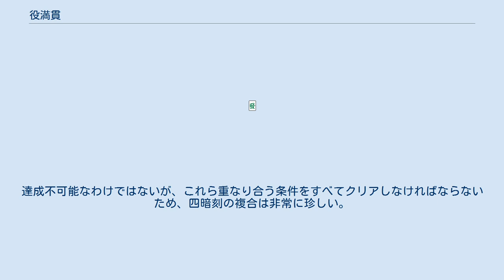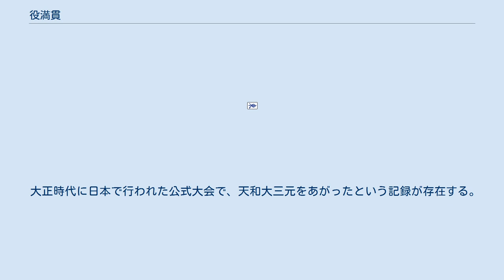役満貫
役満貫（やくまんがん）とは、日本の麻雀で採用されている役のうち非常に難易度が高いもの、またはその役で得られる得点のことを言う。
役満（やくまん）と略すことが多い。
名称は「単一の役のみで一度の和了で獲得できる最大点数（満貫）を得ることができる」ということに由来し（後述）、今日では「役としての難易度はこれより上が存在しない」という意味も含まれることがある。
 役満貫となる役については麻雀の役一覧を参照のこと。
 役満は符数や飜数を超越した役とされており、その点数は計算を必要としない。
役満が存在する場合、役満でない役は全て無視し、決められた特定の得点とする。
現在は四倍満貫（親48000点/子32000点）とする事が多い。
 但し、完全先付けにおける和了資格等を考慮する際に役満以外の役との複合を認める場合もある。
 ルールによっては役満同士が複合した場合（字一色と大三元など）、ダブル役満、トリプル役満と称し通常の役満貫の2倍及び3倍の点数として扱う場合もある。
また、役満に該当する役が1種類だけでも和了の方法（四暗刻単騎待ち・国士無双十三面待ち・九蓮宝燈九面待ち）や役の難易度（大四喜）によってはダブル役満として扱うルールもある（大役満と呼び、通常の1.5倍の点数とするローカルルールもある）。
 一般的なフリー麻雀や競技麻雀では最大点数を単一の役満貫相当点（親48000点/子32000点）とするルールが主流で、純粋に複合する役満の場合のみダブル役満やトリプル役満とするルールが少数ながら存在し、四暗刻単騎待ちや大四喜、国士無双13面待ち、九蓮宝燈9面待ちをダブル役満とするルールはほとんどない。
主に関西のセット麻雀にのみ見られるルールである。
 歴史的には麻雀において一回の和了で獲得できる最大の点数（上限）を満貫と称した（英語でも満貫は「Limit」と称する）。
複数の役の複合により満貫に達する場合を数え満貫或は数満貫と呼び、単一の役だけで満貫として扱う場合を役満貫として区別した。
 因って役満貫の点数は文字通り満貫と同額であったが、所謂麻雀のインフレ化に伴い満貫以上の得点（跳満貫・倍満貫・三倍満貫）が認められるようになり、それに応じて役満貫の点数も上昇していった。
その結果現在では役満貫を四倍満貫として扱うようになった。
 役満以外の役の複合による最大得点を役満相当とするルールも存在する（数え役満）。
数え役満の例は麻雀の得点計算を参照。
 以下の条件を満たしたときは、数え役満として、そのあがり形全体を一つの役満として扱う。
 Mリーグなどの競技麻雀では数え役満を採用しない場合が多く、その場合は13翻以上でも三倍満として扱われる。
 役満のうち么九牌（老頭牌、字牌（四風牌、三元牌））を含まなくてもできるものは（天和・地和・人和などといった特殊な役満を除き）、四暗刻と四槓子と緑一色の3種類のみである。
前者2役に関しては、使用する牌に一切の制限がない。
それ以外の役満では么九牌を必要とする。
 役満の中で、七対子形で作れるのは（天和・地和・人和などといった特殊な役満を除き）字一色のみである（このような字一色を大七星ともいう。）。
 役満の中で、役を構成する面子に順子を含むことができるのは（天和・地和・人和などといった特殊な役満を除き）緑一色・九蓮宝燈のみである。
なお、大三元と小四喜では、役に関係しない面子が順子を取ることがありうる。
 役満の中で、門前限定のものは天和・地和・人和・国士無双・四暗刻・九蓮宝燈のみである。
 役満貫は一般に非常に難度が高いので実戦でもそう滅多に和了れる事はないが、その難度は役の種類により幅が大きい。
役満の中で比較的完成するのが容易であるとされるのは次の３つの役である。
 四暗刻 - 使用できる牌種を厳しく制限するものが多い中で四暗刻では全ての牌を役の構成牌として使えるうえに門前限定で手の内を晒さないので非常に見破りにくい（四槓子も全ての牌を使えるのは同様だが、こちらは槓の難しさと牌が相手に見えてしまうことから難度は圧倒的に高い）。
 大三元 - 手牌14牌の殆どか全体に条件を課すものが多い中、こちらの条件は白・發・中の3面子9牌だけであり、鳴いても良い。
 国士無双 - 牌種の制限から同種の牌を複数要求するものが多い中、国士無双では雀頭を除き1種1枚で良く、確率的に有利である。
 四暗刻自体は比較的出現しやすい役満であるが、四暗刻が他の役満と複合するのは非常に稀である。
理由として、手の内がすべて対子と刻子の状態になり四暗刻が狙える手組み...